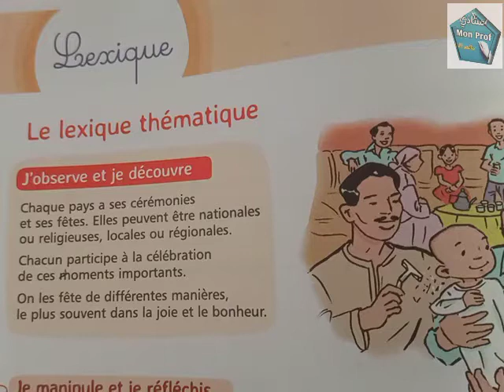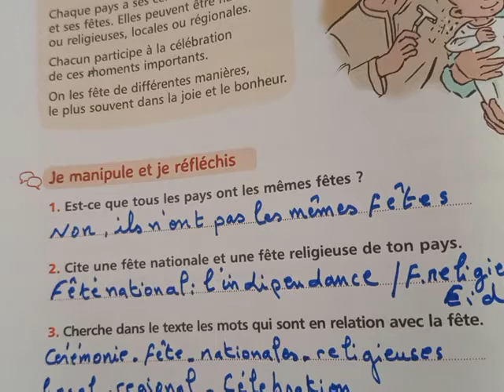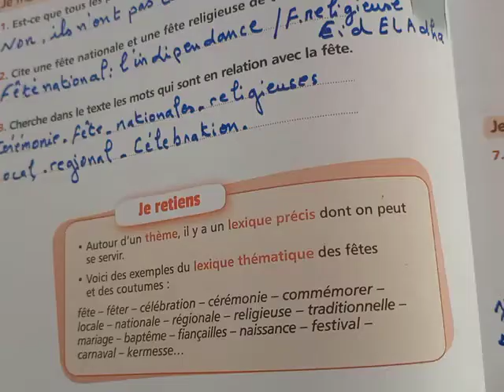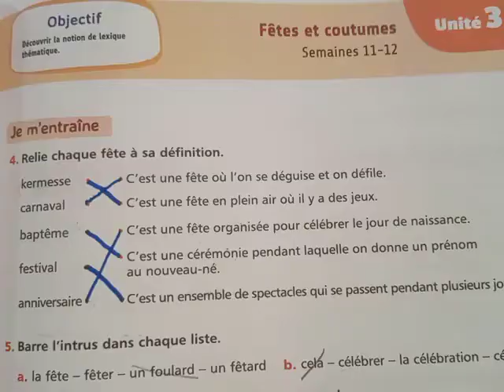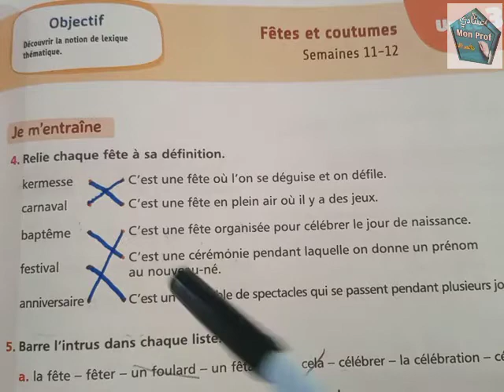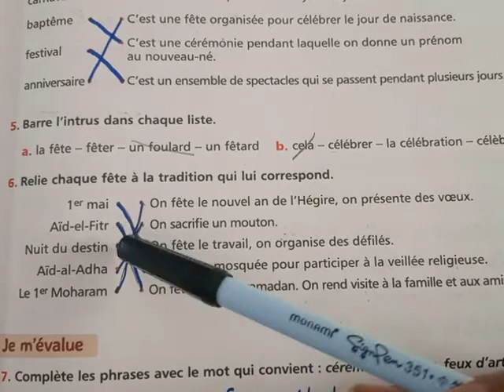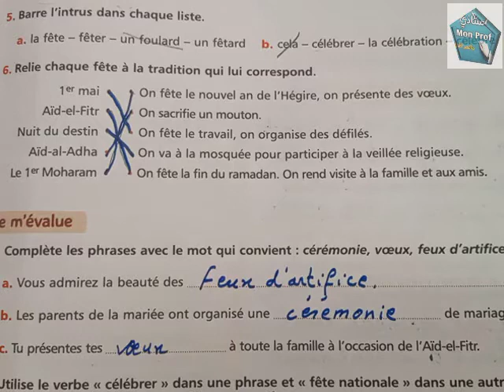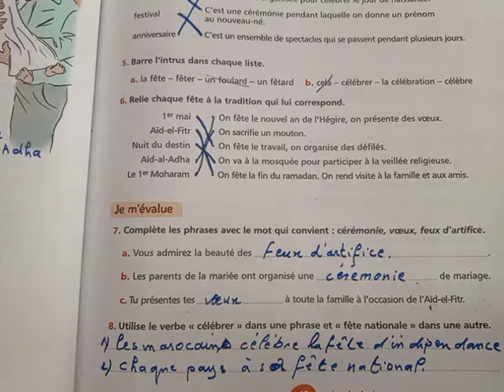le lexique thématique : Mes Apprentissage en francais 5 EAP page